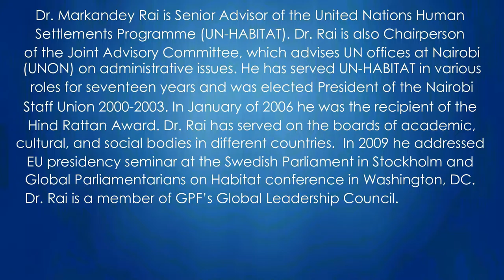Interview SAARC SUMMIT, 2015, at RGNIYD Regional Centre Chandigarh.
Interview SAARC SUMMIT, 2015, different countries from Afghanistan,Nepal and India at RGNIYD Regional Centre Chandigarh.